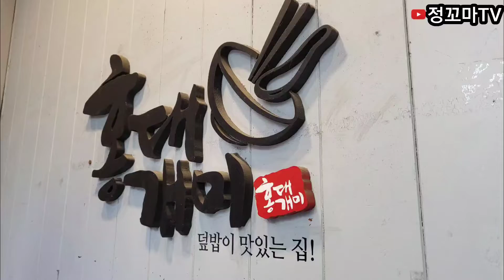신촌맛집 신촌밥집 서대문구맛집 신촌밥집 홍대개미 신촌역맛집 연어덮밥 큐브스테이크덮밥